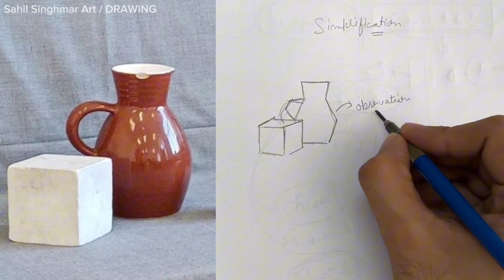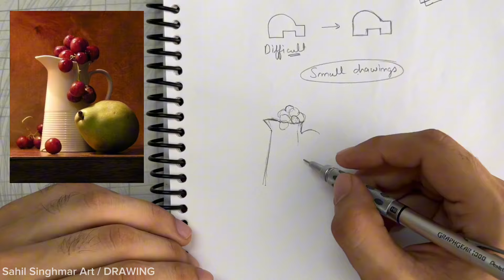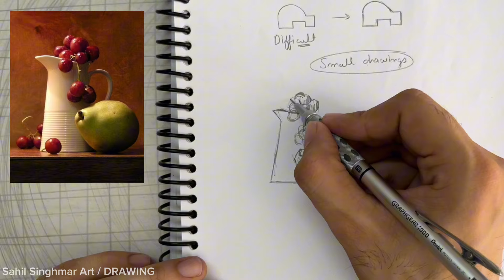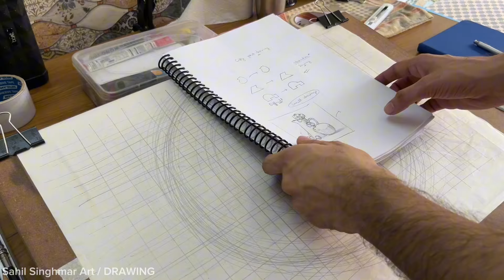Easy DRAWING EXERCISES for Beginners | Set-up of an Artist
5 Drawing Exercises you can practice at your home and it's Beginners friendly 😀

Chapters -
00:00 Intro
01:03 Channel Intro
01:23 Setup
02:06 Exercise 1
03:32 Exercise 2
05:14 Exercise 3
09:27 Exercise 4
12:30 Exercise 5
17:10 Extro

✳️Related Content -

Drawing Exercises
Drawing for beginners
Loomis Method
how to draw a face by Loomis Method
face Drawing
portrait drawing in hindi
Sketching
tips to improve sketching
sketching tips
Drawing lesson in hindi
professional drawing training
sketching tutorials in hindi
Art training
Drawing lesson
Sahil Singhmar
Sahil Singhmar Art